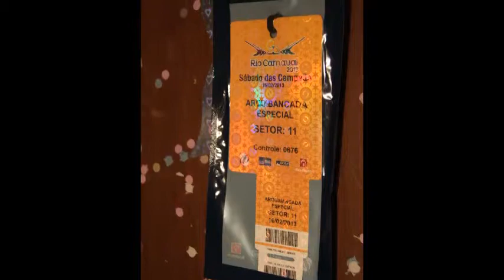Carnaval Rio Melani&Yosi 2013